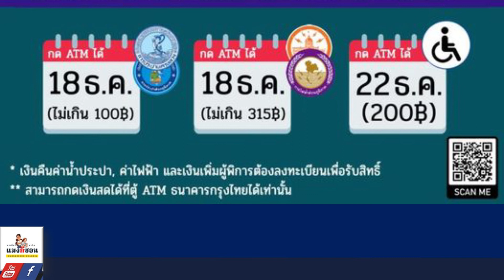ธันวาคมนี้ เงินเข้า บัตรคนจนกี่บาทเงินอะไรบ้าง วันที่เท่าไรบ้าง เช็คเลย!